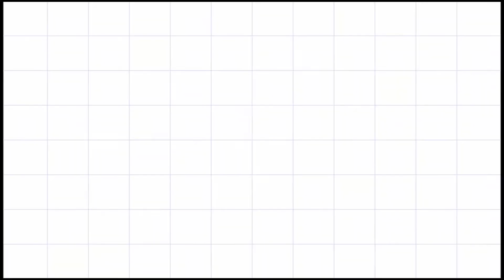Bum Bum TV | Hướng dẫn vẽ Ninja rùa đáng yêu, How to draw Ninja, draw Ninja Turtles